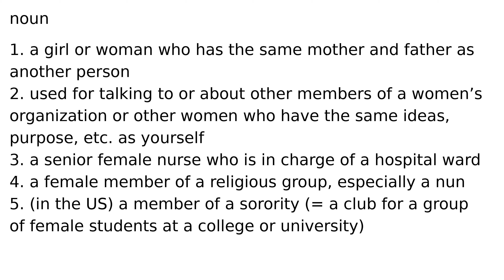sister noun meaning meanings definition definitions phonetics pronunciation english dictio